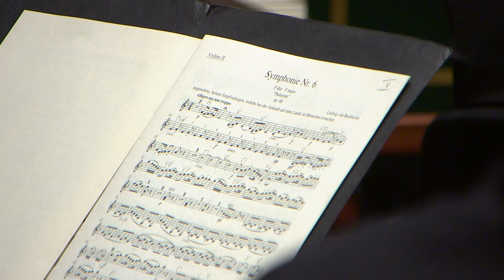Concert de soirée N° 2 | La Nature enchantée | Teresa Riveiro Böhm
Concert de L'Orchestre de Chambre de Genève du 26 janvier 2021 diffusé en direct du Bâtiment des Forces Motrices

Teresa Riveiro Böhm, direction
Fabian Egger, flûte (lauréat La Côte Flûte Festival 2019 & 2020)

Ouverture de Don Giovanni

A. Vivaldi
Concerto en fa majeur rv433, « La tempesta di mare »

L. v. Beethoven
Symphonie n° 6 en fa majeur op. 68, « Pastorale »

Captation et diffusion : Léman Bleu